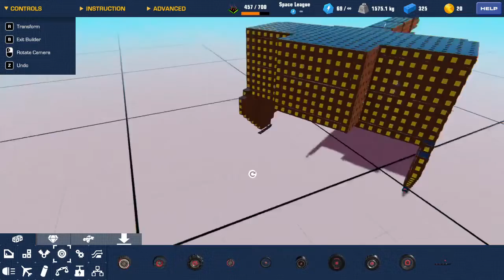Let's Play! Trailmakers 04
Trailmakers for PC gameplay Hosted by Outlaw Six